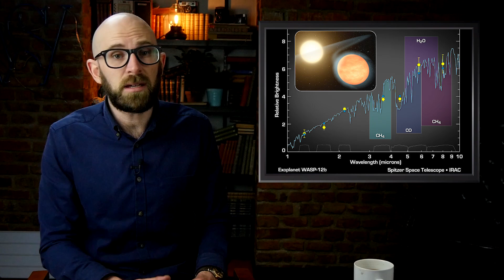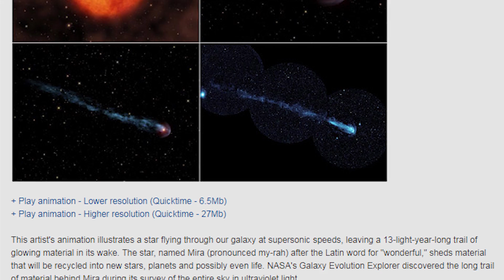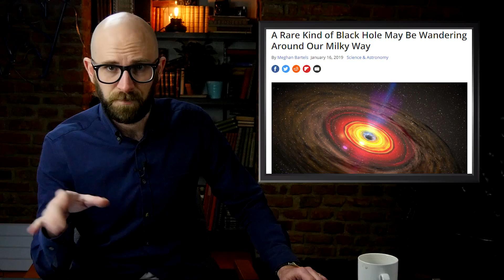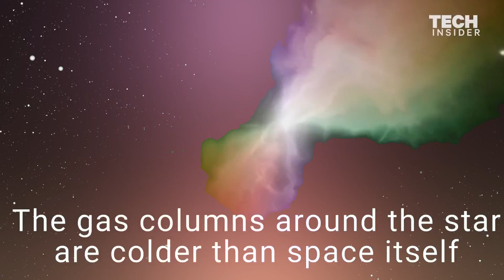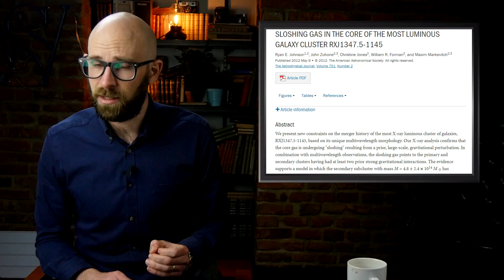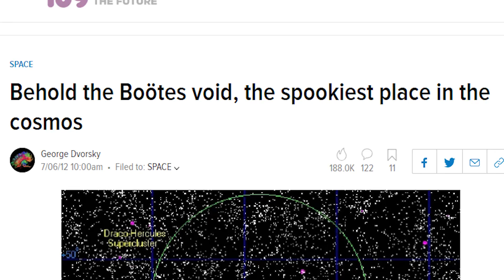Top 10 Most Terrifying Places in the Known Universe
Check out the book from the author of this script!
Mention TopTenz if you give the book a review.

Coming up:

10. Trappist-1
9. Wasp-12b Exo-planet
8. PSO J318.5-22
7. Mira: A Real Shooting Star
6. Wandering Black Holes (Black Holes)
5.  Supermassive Electric Current
4. Hand of God
3. The Boomerang Nebula
2. RXJ1347
1. Boötes Void (The Great Nothing)